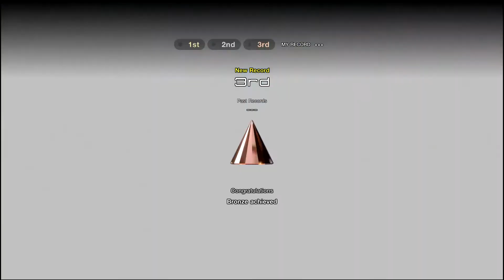Gran Turismo Sport: Mission Challenge - Stage 2 (Part 2)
Hey guys in today's video we'll be finish up the second half of stage 2 in the GT - Sport Mission Challenge. Some crashes, a tab bit of rage, but all in all some fun times ahead.

5. Alsace Village N200 Race: 2 Laps
6. The Forest of Nordschleieife
7.An All-Out Time Attack in the SLS AMG
8. Copen RJ VGT One-Make Race: 3 Laps
New uploads MON-FRI (Starting Feb 4th) @ 4 PM CST, 5 PM EST, 2 PST,  or 10 PM UK Time.